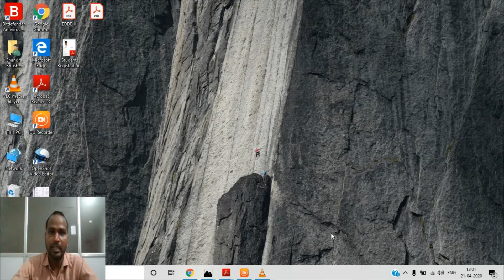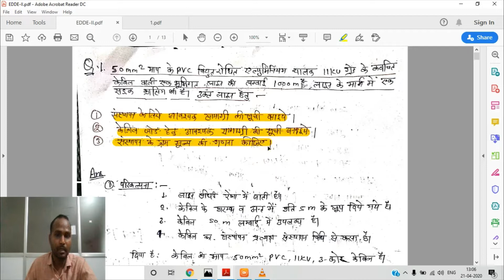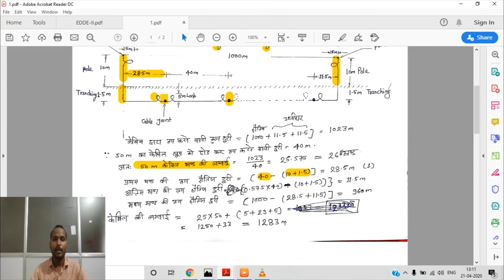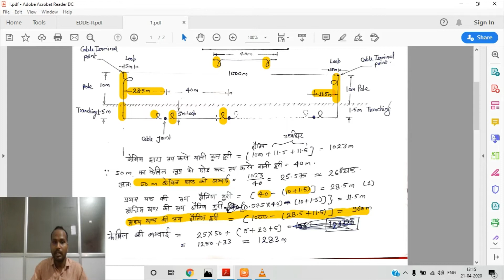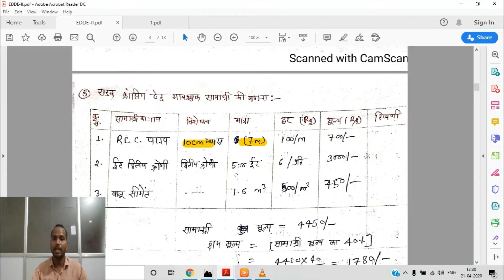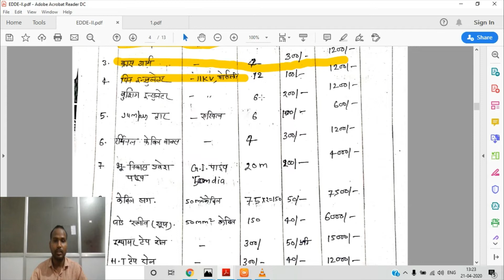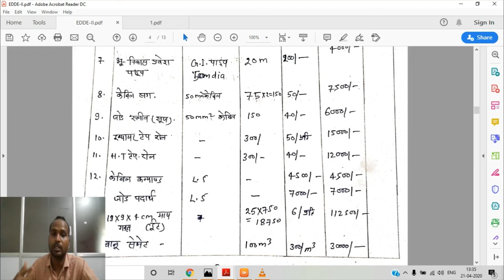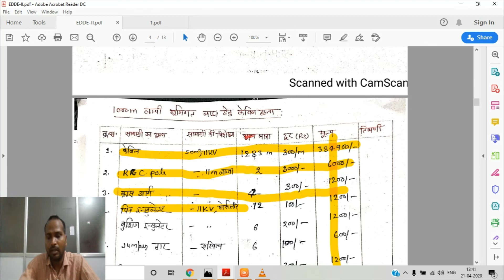LECTURE-1 : UNDER GROUND CABLE DISTRIBUTION LINE DESIGN (NUMERICAL)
ELECTRICAL DESIGN DRAWING & ESTIMATION-II
BY C.B.SINGH